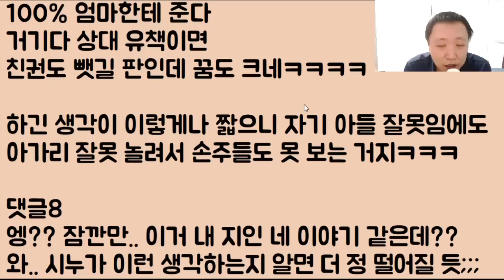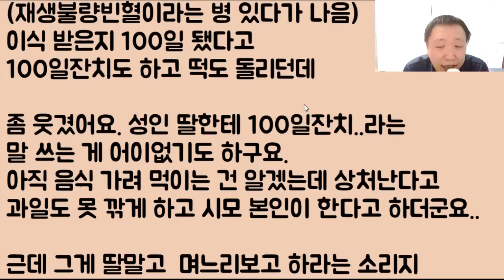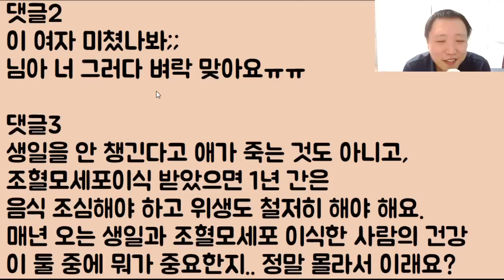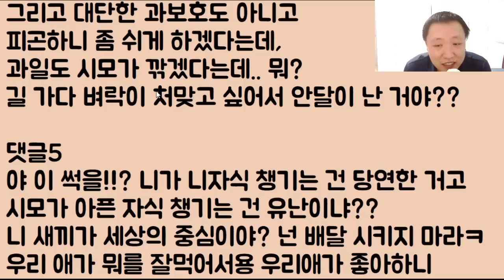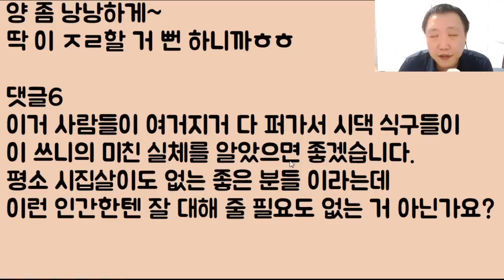[이혼까지 딱 한 발짝..] 오빠 짧은 바람과 엄마의 아주 작은 말실수 때문에 아예 연을 다 끊어버린 새언니.. 뭐죠? 며느리의 도리도 버린 건가요?